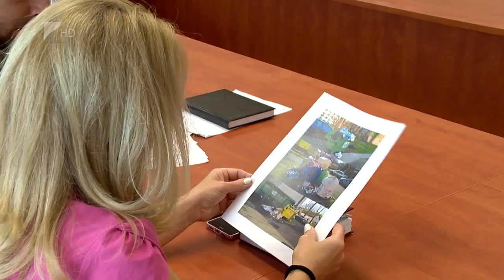Akcióban a Hulladék kommandó - Kölcsey Tv